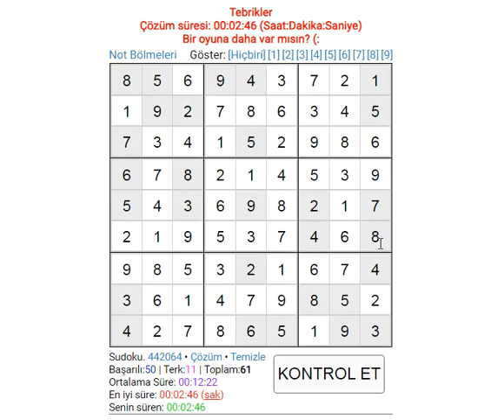EASY SUDOKU MOVIE